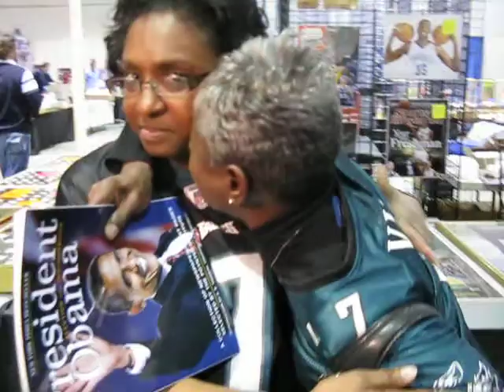Super Michael Vick Fan CNN Interview Card show Atlanta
I disabled commenting on this video because I know the cruel comments would pour in. Some people are passonate for others and want to see some people, like Vick, succeed. I can't beleive that there are people out there who can't do the Christian thing, and forgive a person, and move on. To each, his own. Vick didn't do anything to me personally, so what he does, just like anyone else, is out of my control, and they all (we all) have an accounting to GOD ONLY.